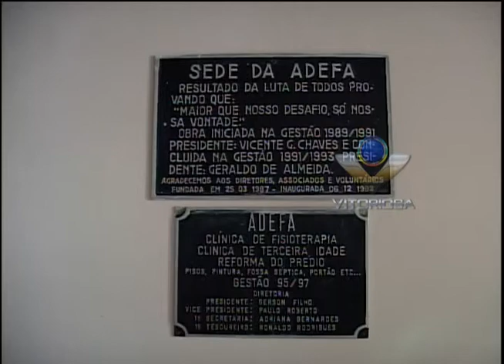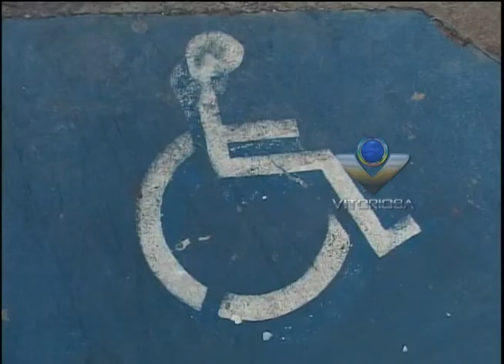210312 LA ASSOCIACAO DEFICIENTES I UIPI